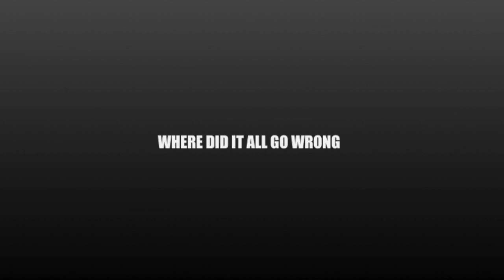U2 - Where Did It All Go Wrong (Vocal Edit)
I wanted to hear the vocals of this song for a while :-) So I separated the stems, treated the vocals (separately), and then (re)mixed the track to keep the vocals upfron. The fun thing is that (to my ears) these vocals were deliberately "buried" in the mix because a lot of it is "Bongolese", which is some improvisational half-language used during song development. Opinions may vary, so here's the link to the lyrics on the U2